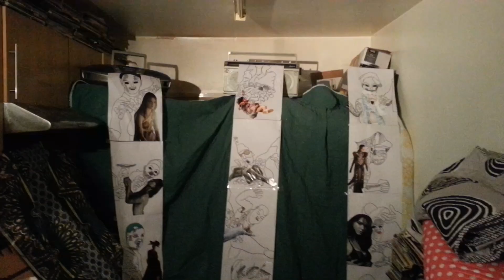FACE 2000 JABSROCKING REMIX new m